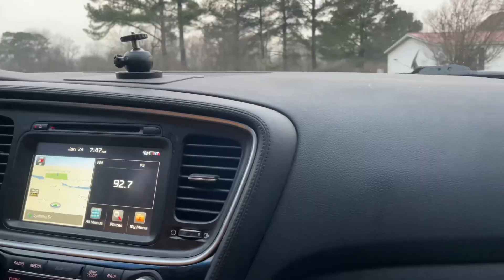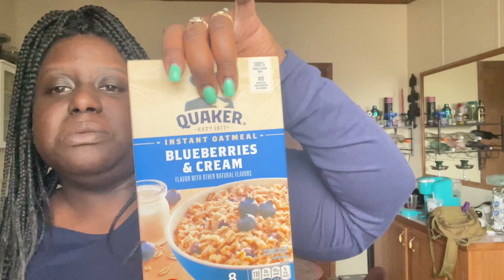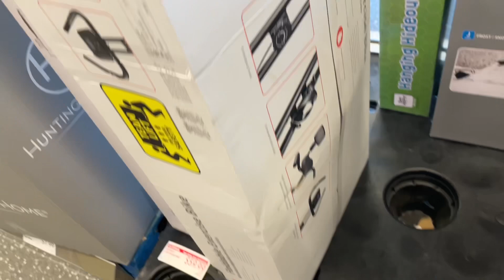First weekly vlog of 2023! I Lost My Wallet! Kam’s First Optometrist Visit! No Bus Driver 😳